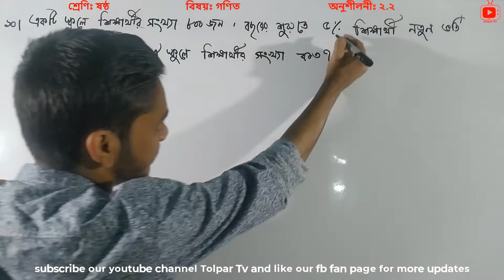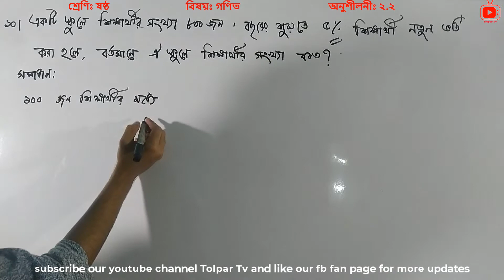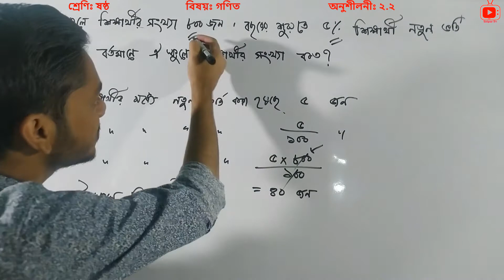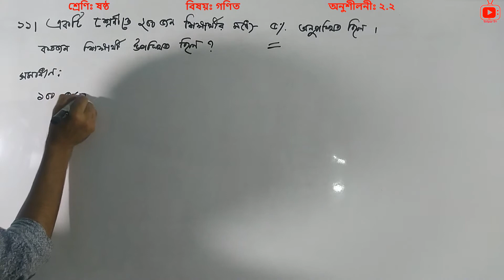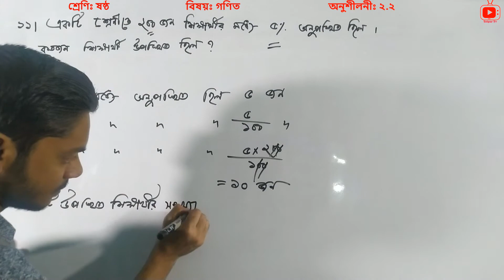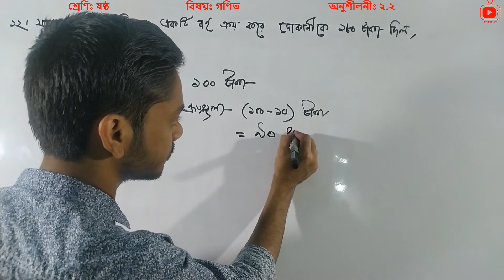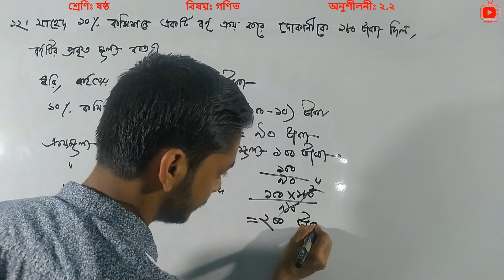class 6 math solution 2021 chapter 2.2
class 6 math book
NCTB Books Of Class 6
NCTB Class 6 Math Solution
Text book Class 6
ষষ্ঠ শ্রেণির গণিত সমাধান অনুশীলনী ২.২ শতকরা অঙ্ক
ষষ্ঠ শ্রেণির গণিত অনুশীলনী ২ ২
ষষ্ঠ শ্রেণির শতকরা অংক
৬ষ্ঠ শ্রেণীর পড়াশোনা গণিত
৬ষ্ঠ শ্রেণীর পড়াশোনা
সৃজনশীল গণিত অনুশীলনমূলক বই ষষ্ঠ শ্রেণি
ষষ্ঠ শ্রেণির গণিত সমাধান
bcs math solution
job solution
tolpar tv
ষষ্ঠ শ্রেণির গণিত বই ২০২১
2021
bd

class six math chapter 2.2 solution
online class 6 math
online class 6 math solution
Class 6 Math Book Solution 2021
ষষ্ঠ শ্রেণির পড়াশোনা
৬ষ্ঠ শ্রেণীর পড়াশোনা গণিত অনুশীলনী ২.২ সমাধান
ষষ্ঠ শ্রেণির গণিত ২.২
ষষ্ঠ (৬ষ্ঠ) শ্রেণির গণিত
৬ষ্ঠ শ্রেণীর গণিত সমাধান
৬ষ্ঠ শ্রেণীর গণিত সমাধান বই
online class 6 math solution chapter 2.2
৬ষ্ঠ শ্রেণীর গণিত সমাধান সাধারন গনিত
৬ষ্ঠ শ্রেণীর গণিত সমাধান ২০২১
tolpar tv
job math solution
bcs
bcs math
৬ষ্ঠ শ্রেণীর গণিত প্রশ্ন
bangla

NCTB Class 6 Math
nctb book class 6
সাধারণ ভগ্নাংশকে দশমিক ভগ্নাংশে প্রকাশ
৬০% কে ভগ্নাংশে প্রকাশ কর
১২% কে সাধারণ ভগ্নাংশে প্রকাশ কর
ষষ্ঠ শ্রেণীর অংক
৬ষ্ঠ শ্রেণীর পড়াশোনা গণিত
৬ষ্ঠ শ্রেণি গণিত
tolpar tv
math solution
job math
job math solution
bangla